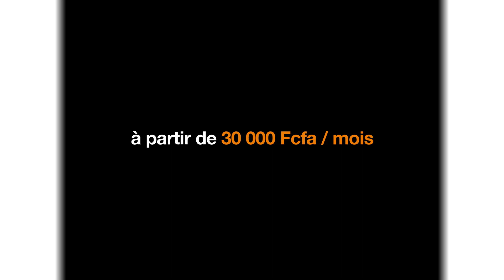ORANGE FIBRE PRO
Avec les Offres d'Orange Fibre Pro, vous bénéficiez d'une connexion internet très haut débit avec de nombreux avantages, le tout à partir de 30 000 F CFA/ mois. Découvrez dans cette vidéo tous les détails concernant les Offres Fibre Pro d'Orange CI.